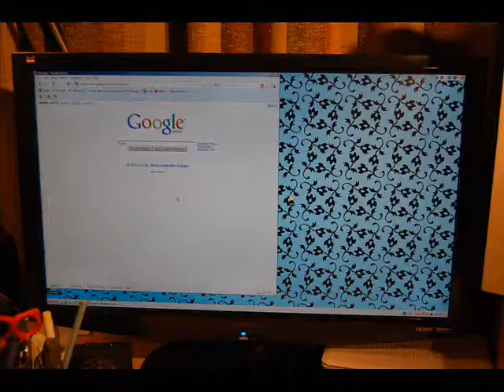Claymation Art Project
Claymation project for art/Excuse to play with Play-Doh for three hours! :D

NOTE: Audioswapped the music- It was originally We're Going to Be Friends by the White Stripes but YOUTUBE wouldn't let me!